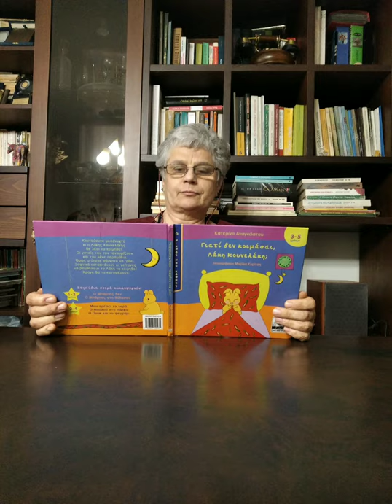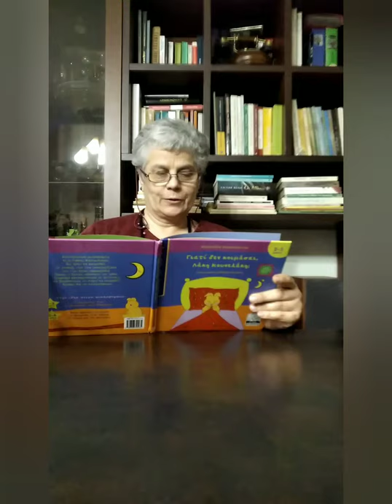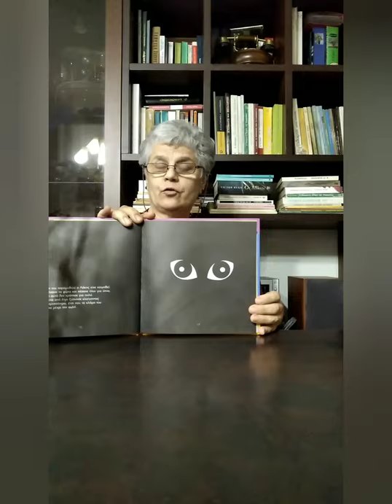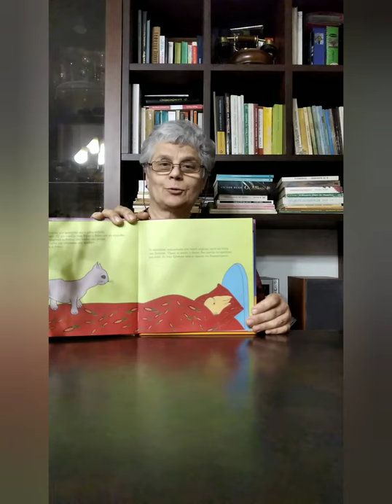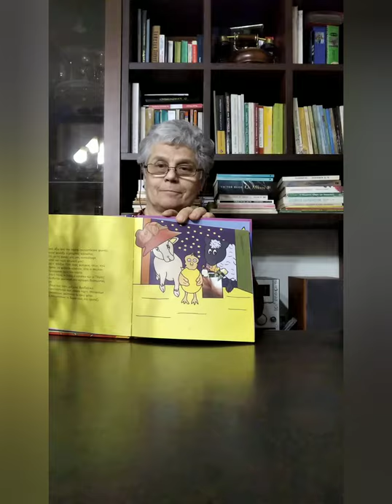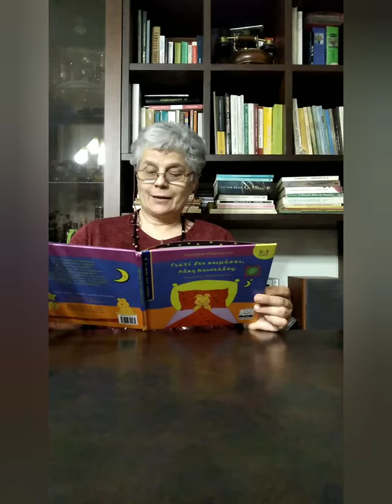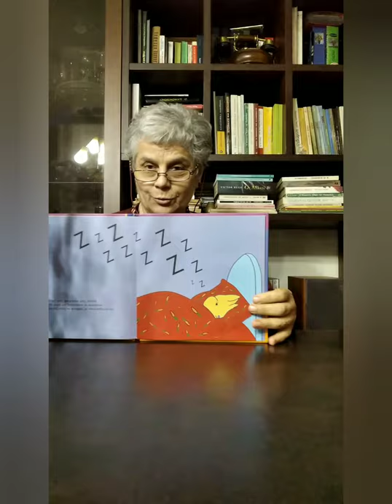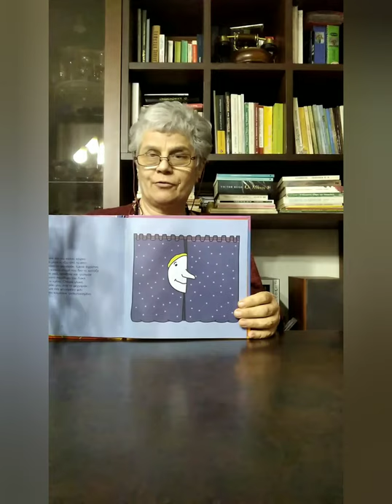"Γιατί δεν κοιμάσαι Λάκη Κουνελάκη;" απο την Κατερίνα Αναγνώστου